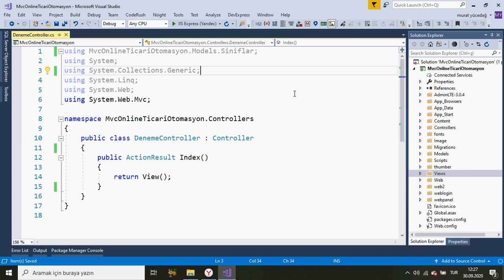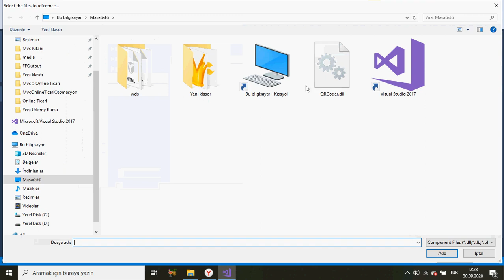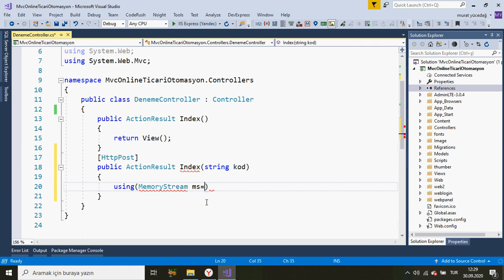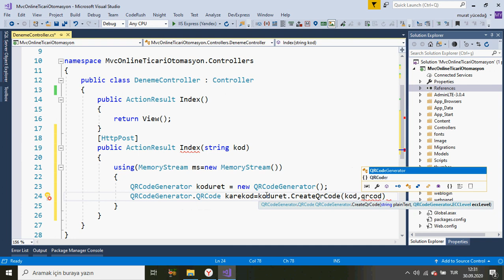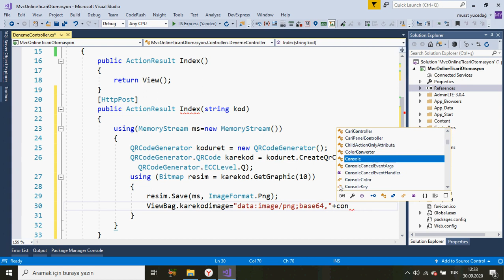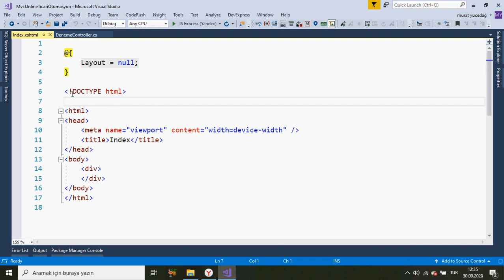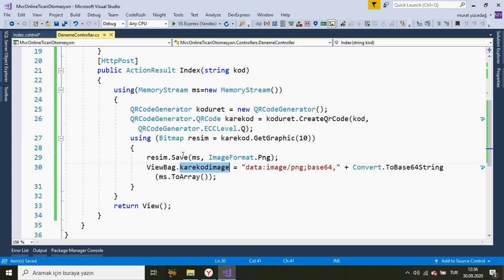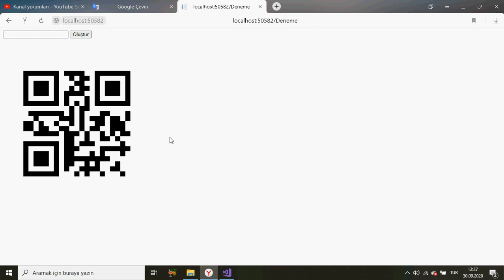Nasıl Yapılır 16 Mvc'de QR Code Oluşturma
QRCode DLL Linki